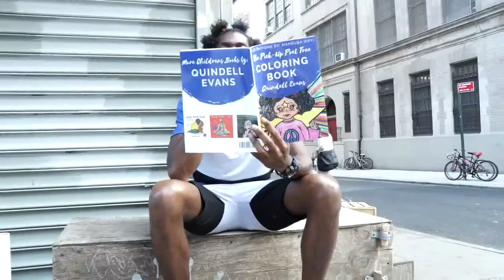3 Reasons To Read Every Day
1 BOOK YOU SHOULD READ

3 reasons you should be reading everyday.

Number one is the average attention span is mad weak right now and it's important for us to nurture our attention span. You can literally increase your attention span by reading everyday.

Number two is when you increase your attention span by reading everyday, you also increase your brain capacity to focus more. By focusing more you also lower the chance of having anxiety, emotional issues and stuff like that. So reading can literally help with your emotional and spiritual balance.

And number three is the average CEO reads about 20 books a year.

If you read everyday, you're able to increase your income. The more books you read, the more money you’ll be able to make it.

You are what you know so if you want to make a lot of money in a certain industry or field, read a lot of books on that subject.

reading books reading plus reading comprehension reading uk reading definition importance of reading importance of reading books reading games 3 reasons to read everyday quindell evans bluepoettree.com bluepoettree blue poet tree